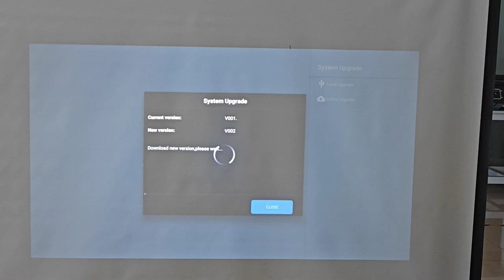How to update Thundeal TDA7W Projector online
TDA7W delay problem and Disney login flashback, silent problem has been solved

 The upgrade package has been OTA pushed to the user, the upgrade time is about 20 minutes, the upgrade method is shown in the video.

  Upgrade Steps: settings--system upgrade--online upgrade--upgrade